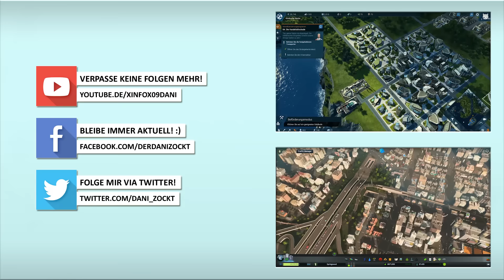Straßen entlastung || Cities in Motion 2 - S1E13 [1080p|60p]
"Wie im Vorgänger ist das Ziel des Spiels ein gewinnbringendes Verkehrsunternehmen innerhalb einer Großstadt aufzubauen. Dazu stehen ihm als Verkehrsmittel die übliche Fahrzeuge Bus, Straßenbahn und U-Bahn zur Verfügung, jedoch auch Taxischiffe und Oberleitungsbus. Helikopter gibt es allerdings nicht mehr. Mit dem DLC Marvellous Monorails kann man nun auch noch Monorails bzw. Einschienenbahnen bauen. Um das Verkehrsnetz zu bauen, baut der Spieler Gleisstrecken und versieht diese sowie Straßen und Flüsse mit Haltestellen für die jeweiligen Verkehrsmitteln und erstellt dadurch Verkehrslinien. Durch Anpassung des Fahrpreises und der Angestelltengehälter können die Popularität und dadurch auch die Auslastung des Unternehmens geregelt werden." (von Wikipedia)

-Spiel : Cities in Motion 2 von Paradox Interactive